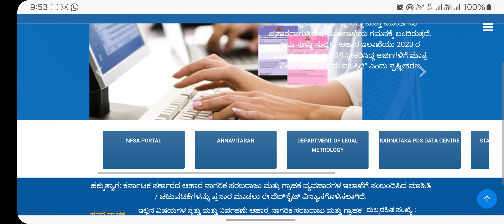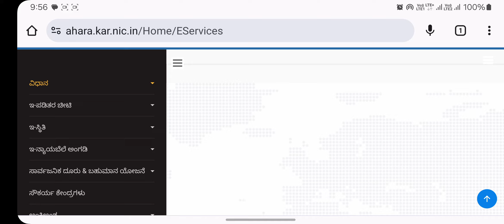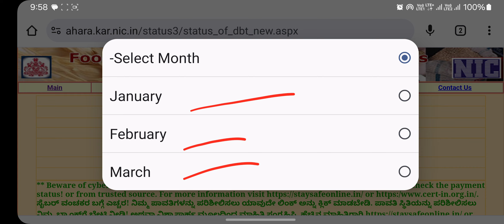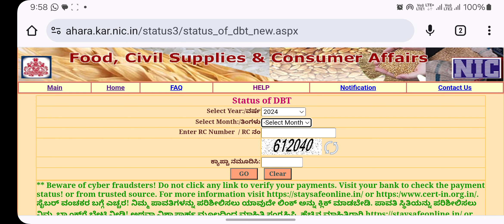ಅನ್ನಾಭಾಗ್ಯ ಯೋಜನೆ ಹಣ ಜಮಾವಣೆ ಎಲ್ಲರಿಗೂ | Annabhagya Ration Card Amount Credited | may month Annabhagya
Annabhagya hana jamavane 2024
akki hana jama kannada 2024

Keep Watching
Keep Supporting